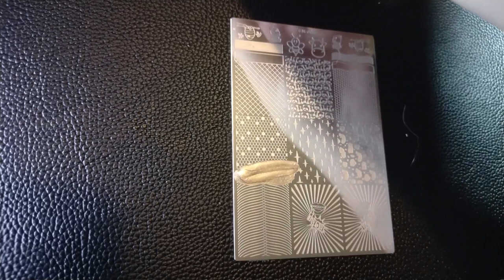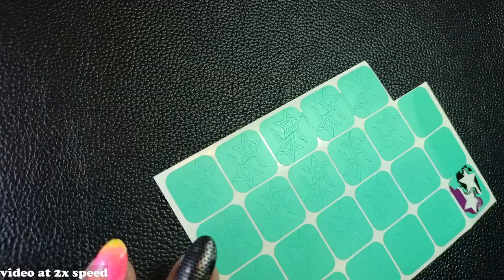Nail Decorating | Gold leaves, Chrome powder, Glitter placement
Hi!
In this video I show some options of what you can do to decorate your nails and make them look different from having just regular nail polish on them.

00:00 - Intro
00:22 - Top coats - sparkle
01:05 - Iridescent
02:17 - Powders!
04:42 - Chrome metallic powder
05:45 - Matte
06:52 - Stamping
08:04 - Glitter placement
09:54 - Gold leaves
11:44 - Fails
14:13 - Outro